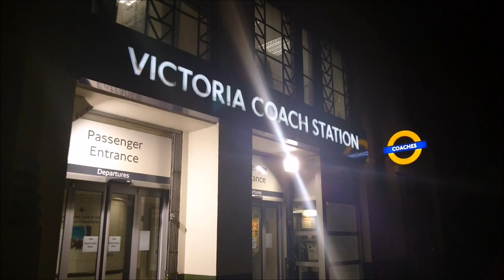Großbritannien 2018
10th anniversary
London, Windsor, Lacock, Bath, Stonehenge, Salzburg

Music by: Avril Lavigne - Give me what you like remix